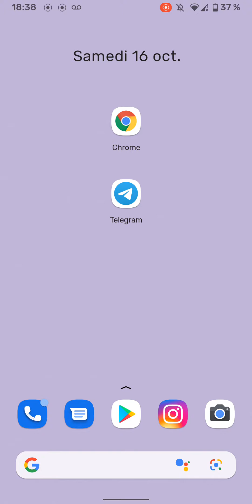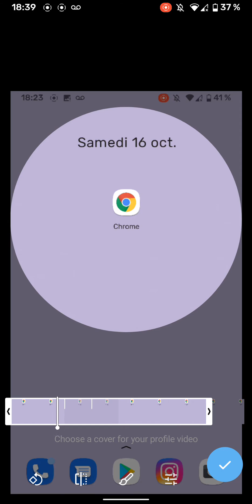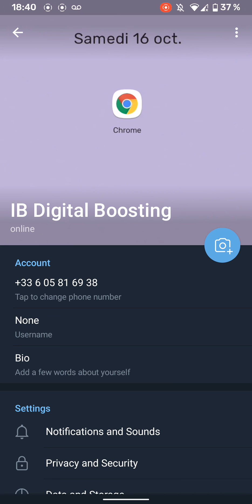TELEGRAM comment faire une VIDEO de profil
🎁 Récupère ton Ebook qui te montre comment gérer ton groupe Telegram de A à Z + Comment installer un bot de sécurité

▬▬▬▬▬▬▬▬▬▬▬▬▬▬ PRESENTATION ▬▬▬▬▬▬▬▬▬▬▬▬▬▬
Cette chaîne Youtube a pour but de vous montrer toute sorte de techniques / glitch / hack pour gagner des abonnés Telegram en 2025 et parametrer canal telegram. Et de proposer une série de tuto gratuite et accompagner de A à Z.

👉 Le Canal telegram du projet

▬▬▬▬▬▬▬▬▬▬▬▬▬▬ INFORMATIONS ▬▬▬▬▬▬▬▬▬▬▬▬▬▬▬
Dans mes vidéo je vais répondre aux questions tels que :

Comment rejoindre des groupes Telegram ? Comment proteger son compte telegram ? Comment construire son audience sur Telegram ? Telegram ou whatsapp ? Telegram ou signal ? Comment faire des bots Telegram ?

▬▬▬▬▬▬▬▬▬▬▬▬▬ VIDÉOS SIMILAIRES ▬▬▬▬▬▬▬▬▬▬▬▬▬